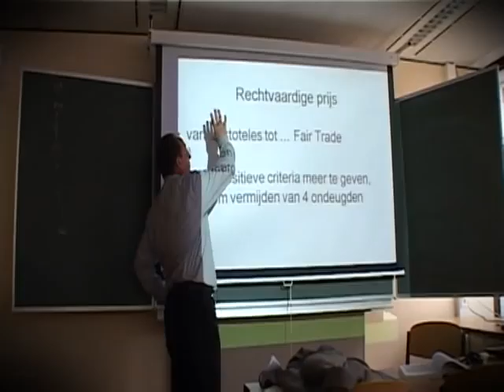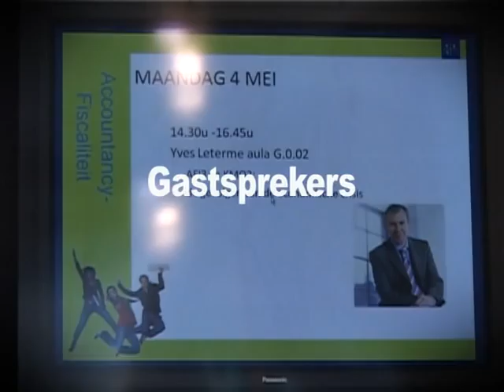Prijs Frank Swaelen 2008-2009: genomineerde 'Praktijkprikkels - Accountancy-Fiscaliteit'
In dit project staat de kennismaking met de praktijk centraal. In het eerste jaar wordt gestart met de kick-off activiteit "Cultuur en bedrijvendag". Met behulp van getuigenissen van alumni verkennen de studenten de verschillende sectoren met hun verschillen qua jobinhoud en bedrjifscultuur. "Practicum AFI 2" met voordrachten, opdrachten door bedrijven, workshops in bedrijven ... vormt de rode draad doorheen het curriculum van het tweede jaar. In het derde jaar gaan de studenten niet enkel op stage, maar bouwen ze een volledig vennootschapsdossier op in samen werking met Handson & Partners en Deloitte.